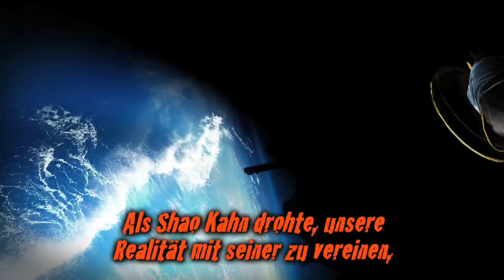Mortal Kombat (Raiden Trailer)